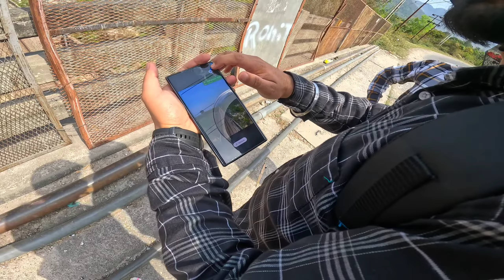We Found Secret And Hidden Traking Place 😱| Part-1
Lots of ❤️ To You